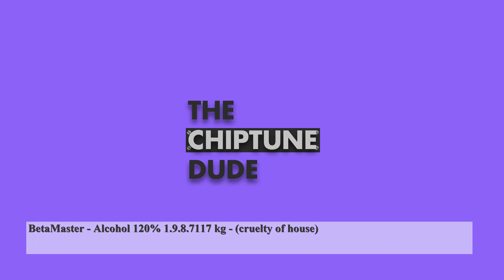BetaMaster - Alcohol 120% 1.9.8.7117 kg - (cruelty of house)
BetaMaster - Alcohol 120% 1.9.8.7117 kg - (cruelty of house) KeygenMusic CrackMusic Chiptune TrackerMusic ElectronicMusic Retro Music